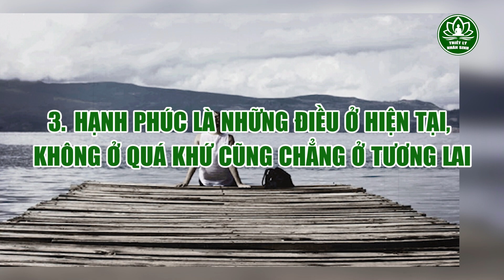Đức Phật nói: Người mà bạn GHÉT kiếp này sẽ không bao giờ GẶP lại bạn trong kiếp sau